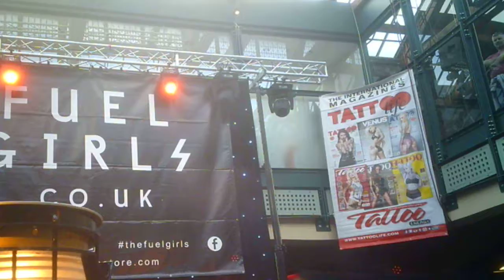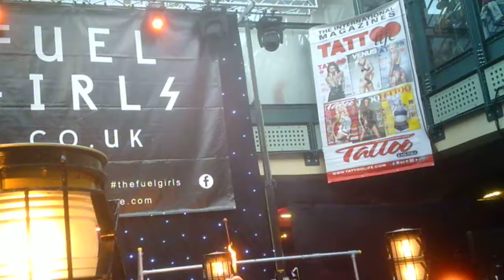SUNP0007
Janet Fischietto performing her first show on the Fuel stage at the London Tattoo Convention 2017,Tobacco Docks,London.Friday the 22nd September.